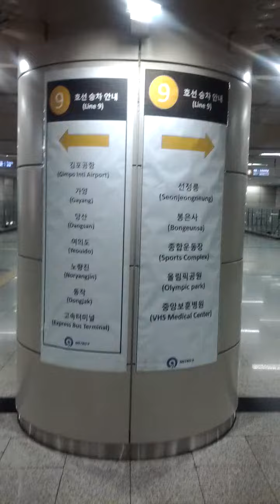Sin Non Hyeon Station(925)-17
Sat 3rd Feb 2024(AH 1445 Rajab 22nd)...
I'll Pray Isha Salat Prayer here soon...